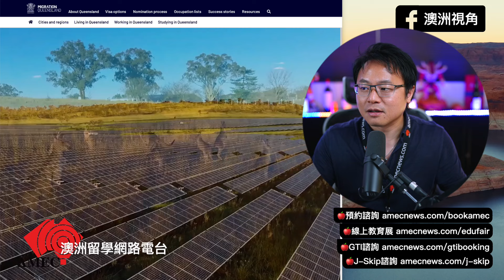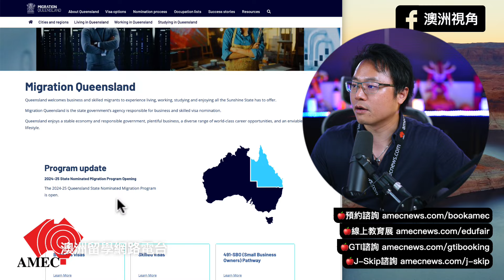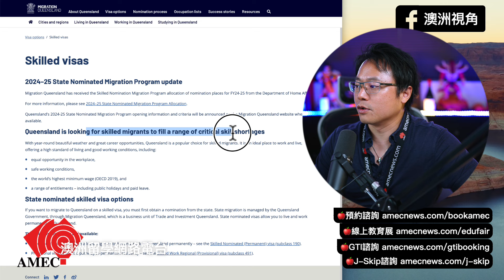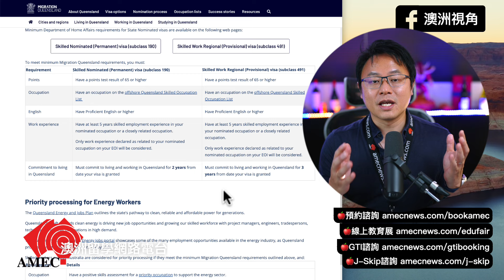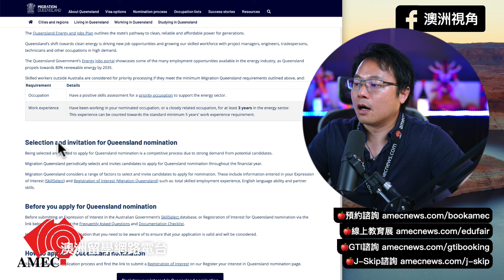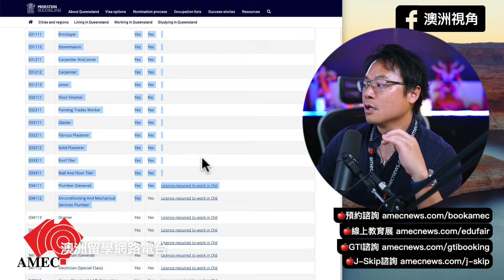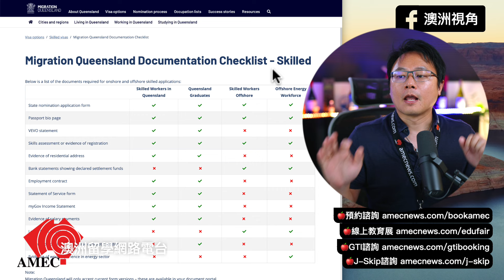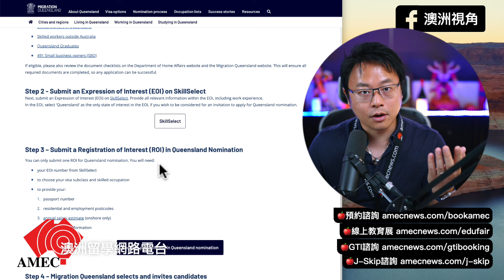【2024-2025】昆士蘭QLD州提名技術移民政策「開啟」！